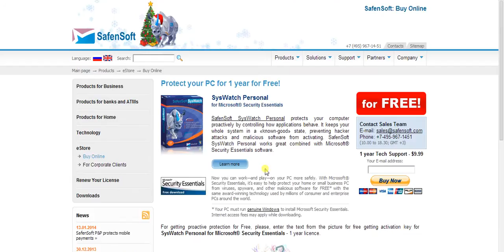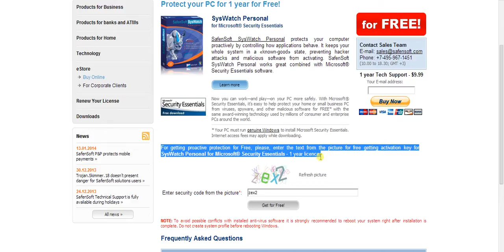How to get free license key of SysWatch Personal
The video guide for getting FREE 1 year license key of SafenSoft SysWatch Personal by TechTipLib.Com